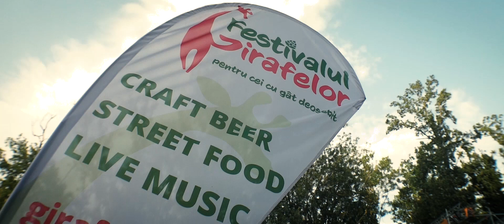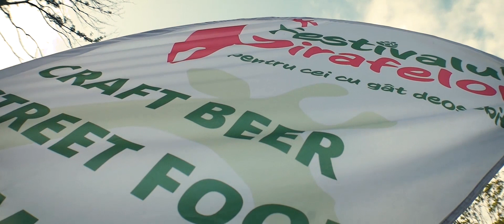Festivalul Girafelor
Vizionare pla